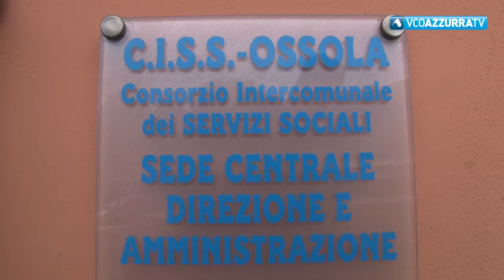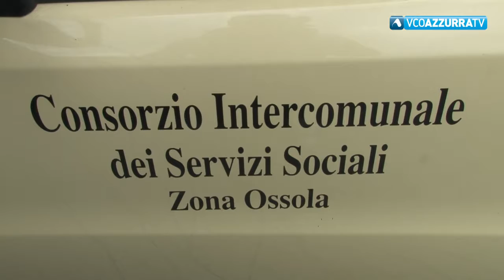Pronta la bozza di convenzione per tenere in vita il Ciss Ossola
15 ottobre 2018 - Il documento deve essere approvato in tempi stretti. Il Consorzio ossolano scade il 31 dicembre